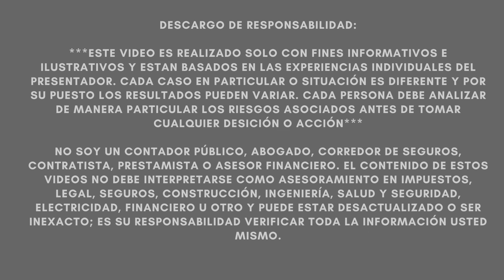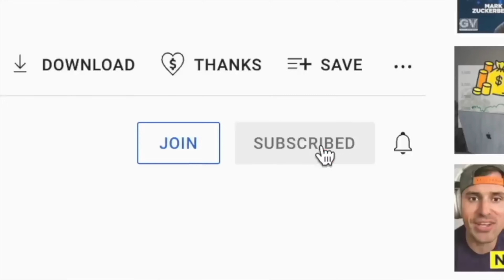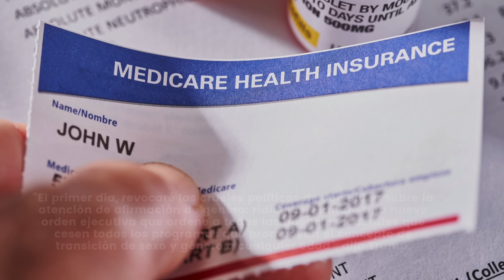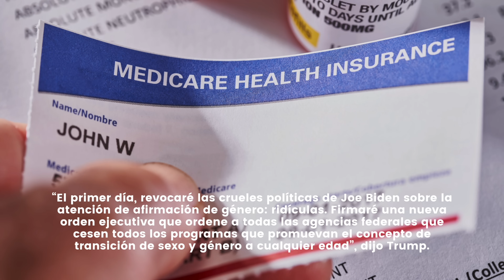TRUMP REVELA DETALLES DE SUS PRIMERAS MEDIDAS QUE COMIENZAN EL 20 DE ENERO!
NOTICIAS ULTIMO MINUTO  - TRUMP REVELA DETALLES DE PRIMERAS MEDIDAS: SEGURO SOCIAL, INMIGRACIÓN, DEPORTACIONES MASIVAS Y MAS! - MUY BUENA INFORMACION - NOTICIAS DEL DIA!

El presidente electo Donald Trump acaba de anunciar una ambiciosa agenda que, según ha prometido, entrará en vigor el 20 de enero, día en que asumirá el cargo para su segundo mandato.

Orden ejecutiva que prohíbe la financiación federal de la atención sanitaria para afirmación de género. Trump atacó repetidamente a Harris durante la campaña por su apoyo a los derechos de las personas transgénero. También prometió firmar de inmediato una orden ejecutiva que prohibiría la financiación federal para la atención de afirmación de género considerada “necesaria” a través de programas y agencias como Medicare, la Administración de Salud para Veteranos, el Departamento de Defensa TRICARE y el Programa Estatal de Seguro Médico para Niños.

“El primer día, revocaré las crueles políticas de Joe Biden sobre la atención de afirmación de género: ridículas. Firmaré una nueva orden ejecutiva que ordene a todas las agencias federales que cesen todos los programas que promuevan el concepto de transición de sexo y género a cualquier edad”, dijo Trump.

“Luego pediré al Congreso que detenga permanentemente el uso de dinero de los contribuyentes federales para promover o pagar estos procedimientos y aprobaré una ley que prohíba la mutilación sexual infantil en los 50 estados”. Trump también dijo que apoyaría permitir que “las víctimas demanden a los médicos” que hayan realizado procedimientos transgénero en niños.

Inmigración y deportación masiva de migrantes. El “primer día”, el nuevo presidente comenzaría a “lanzar la mayor operación de deportación masiva de inmigrantes ilegales jamás vista en este país”.

Para empezar, Trump planea restablecer las políticas fronterizas que promulgó durante su primer mandato pero que terminaron con Biden, como la de “Permanecer en México”, que requiere que los solicitantes de asilo esperen en ese país mientras sus casos son juzgados por jueces estadounidenses. “Todas las políticas de seguridad fronteriza que teníamos en marcha simplemente las voy a cambiar y ponerlas en funcionamiento de nuevo tal como estaban antes. No necesito una ley del Congreso”

A continuación, Trump buscará deportar a inmigrantes indocumentados que hayan cometido delitos,. Estoy preparado para utilizar la Guardia Nacional y tal vez incluso el ejército estadounidense para llevar a cabo el esfuerzo de deportación masiva.

Tarifas grandes y pequeñas. "Voy a informarle a Mexico, el primer día o antes, que si no detienen esta avalancha de criminales y drogas que entran a nuestro país, voy a imponer inmediatamente un arancel del 25% a todo lo que envíen a los Estados Unidos de América", dijo Trump refiriéndose a la presidenta mexicana Claudia Sheinbaum.

Un acuerdo entre Ucrania y Rusia. El “primer día” “llevaré a Ucrania y Rusia a la mesa de negociaciones para poner fin a esta guerra”.

Nuevas sanciones contra Irán. impondría “sanciones muy duras contra el régimen iraní para que podamos detener el caos en Medio Oriente”. Las nuevas sanciones no requerirían la aprobación del Congreso y, por lo tanto, podrían ser otro punto en la lista de verificación del “primer día”.